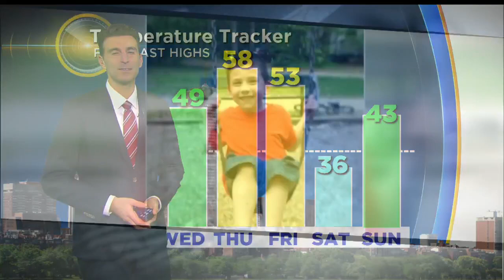NH Father, Son Deaths Ruled Murder-Suicide By Carbon Monoxide Poisoning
The deaths of a father and a young son in Derry, New Hampshire have officially been ruled a murder-suicide. WBZ-TV's Ken MacLeod reports.